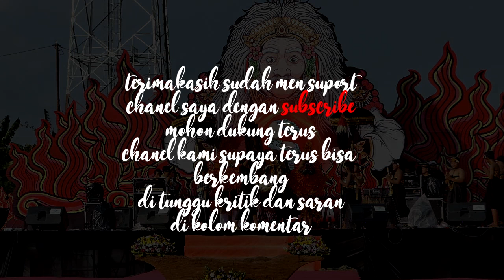JUARA 2 BARONG BANGKUNG SEBALI BARONG SENGER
kerambitan festival 5 kali ini mengadakan lomba barong bangkung sebali yang di ikuti oleh 7 peserta,
dengan diadakan lomba ini tentu untuk melestarikan   taradisi dan budaya bali
begitupun saya sebagai admin DEKARTABALI CHANNEL walaupun tidak ikut langsung,dengan medokumentasikan video ini semoga bisa bermaanfaat bagi semua masyarakat bali baik yang ada di luar bali maupun di bali.
terimakasih,
JANGAN LUPA DUKUNG KAMI DENGAN